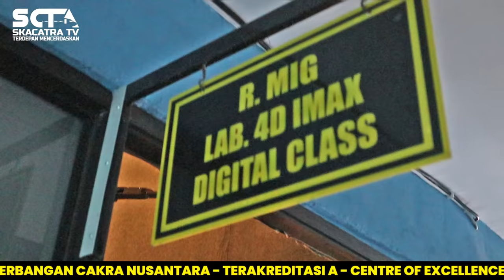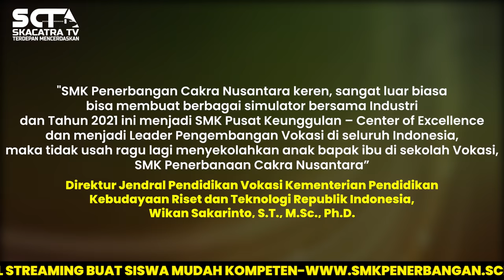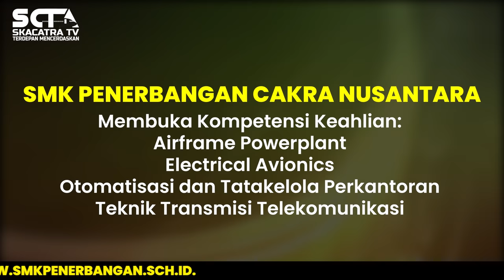Penyambutan Dirjend Vokasi Kemendikbud Bpk Wikan Sakarinto,S.T.,M.Sc.,Ph.D di Digital Class 4D iMax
SMK Penerbangan Cakra Nusantara mendapatkan kesempatan yang sangat langka yakni dikunjungi oleh Direktur Jenderal Pendidikan Vokasi Kementerian Pendidikan Kebudayaan Riset dan Teknologi Republik Indonesia, Wikan Sakarinto, S.T., M.Sc., Ph.D., di tengah-tengah kesibukannya bertugas di Bali.

Kedatangan beliau disambut dengan berbagai fasilitas keren yang dimiliki SMK Penerbangan Cakra Nusantara yang didukung penuh sekaligus diresmikan oleh Bapak Ditjend diantaranya Simulator Pesawat Boeing 737-800 NG-K, Simulator ATC dan Mobil Tv dan Radio Streaming – Podcast Mobile.

"LAB 4D iMax Digital Class" fasilitas pembelajaran "Terkini, Keren, & Canggih" di SMK Penerbangan Cakra Nusantara, dengan suasana ruang pembelajaran seperti "BIOSKOP" dimana siswa belajar dengan menonton video 3d/4d. Sehingga taruna-taruni dapat menyerap pelajaran lebih cepat dari pembelajaran biasanya.

SMK Penerbangan Cakra Nusantara – SMK Pusat Keunggulan – Sekolah Penggerak 2021 Terakreditasi A (Unggul) saat ini membuka Penerimaan Perserta Didik Baru 2021/2022. Ayo BANGKIT dari keterpurukan bersama SMK PENERBANGAN CAKRA NUSANTARA SMK PUSAT KEUNGGULAN ( CENTER OF EXCELLENCE ) SEKOLAH PENGGERAK 2021.

Mari bagi adik adik lulusan SMP tidak usah ragu lagi untuk bersekolah di SMK Penerbangan Cakra Nusantara yang saat ini sebagai SMK Pusat Keunggulan dan Sekolah Penggerak 2021.

SMK Penerbangan Cakra Nusantara telah membuka penerimaan peserta didik baru tahun ajaran 2021/2022. Ayo adik-adik buka pintu kesuksesanmu!

📌 Informasi  :
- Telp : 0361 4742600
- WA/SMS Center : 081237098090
- WA/SMS Center : 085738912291 (No Call)

Ingin tahu lebih banyak tentang SMK Penerbangan Cakra Nusantara?